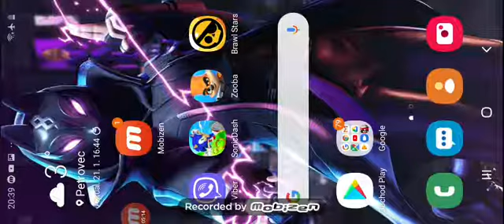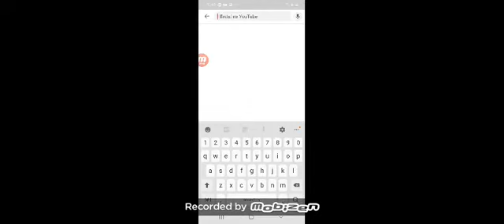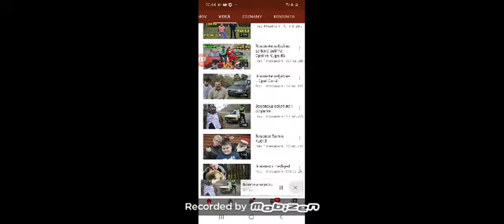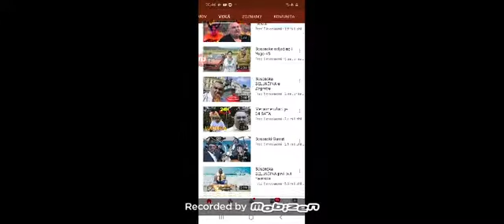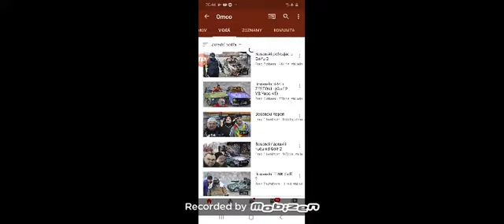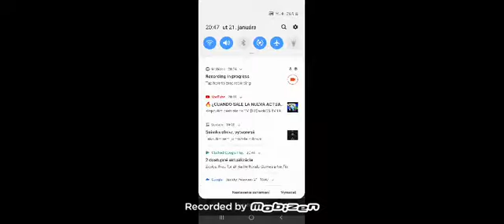Ja hram Brawl Stars Aj Zooba aj hladime Omča na YouTube :)